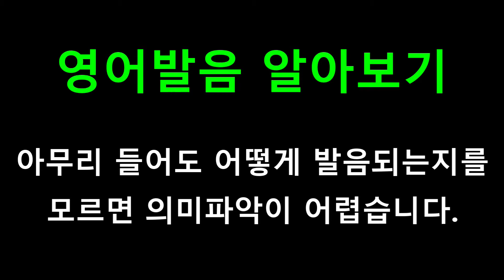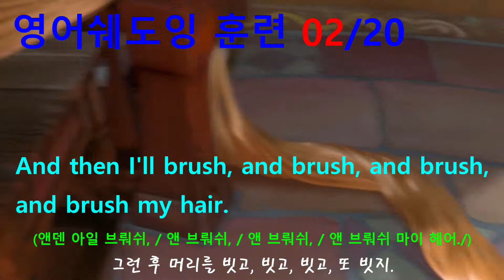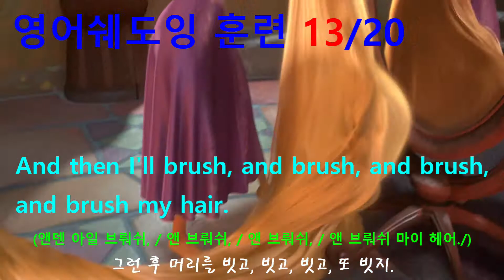[영어쉐도잉] 라푼젤 (Tangled) #061 - And then I'll brush, and brush, and brush, and brush my hair.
#057 ~ #062 번 까지는 한 그룹으로 내용은 다음과 같습니다.
#057 : Pottery, and ventriloquy, candle-making.
#058 : Then I'll stretch, maybe sketch.
#059 : Take a climb, sew a dress, (and) I'll read the books.
#060 : If I have time to spare, I'll paint the wall some more. I'm sure there's room somewhere.
#061 : And then I'll brush, and brush, and brush, and brush my hair.
#062 : Stuck in the same place I've always been.